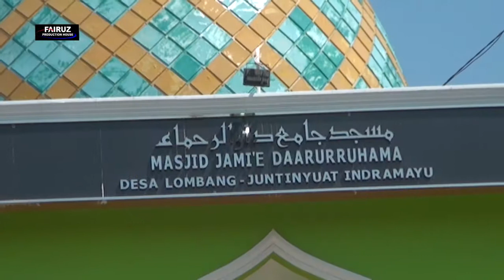ANDI PUTRA 3 DOSA MASA LALU - MALA DS.LOMBANG BLOK 1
KEL .BAPAK BAKRUN-IBU SAKINI
DS.LOMBANG BLOK 1
KEC.JUNTINYUAT INDRAMAYU